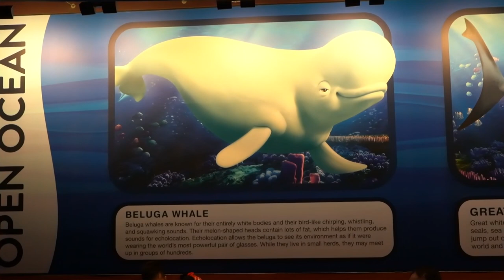2019 New Turtle Talk With Crush Complete Show Experience Disney California Adventure Park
2019 new complete full show experience. Kids and adults love this show. Turtle Talk With Crush. Disney California Adventure Park. Bill gets the best camera angle possible. You will think you are there. Have an awesome day, Billisa